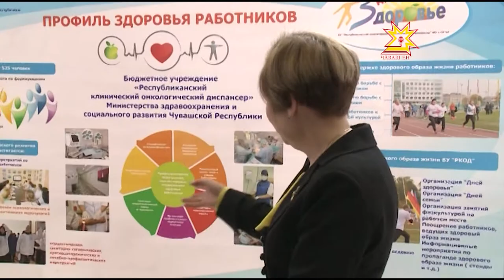Конференция врачей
Сегодня во всем мире отмечается День семейного врача. В столице республики в этот день состоялось открытие межрегиональной  научно-практической конференции врачей общей практики Приволжского федерального округа, в которой принял участие и Глава Чувашии Михаил Игнатьев.